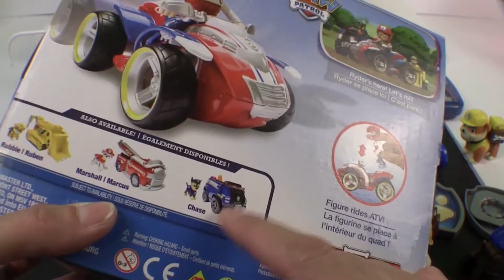Paw Patrol Stuff!